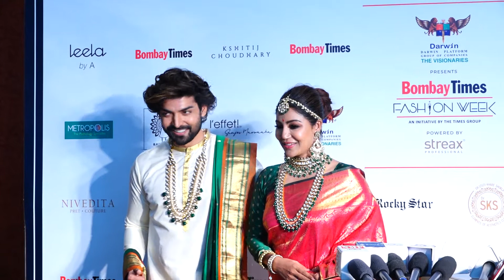Malaika Arora,Gurmeet Choudhary & Debina Byte For Daisy Collection Fashion Week 2021